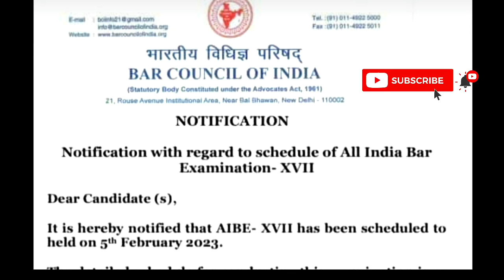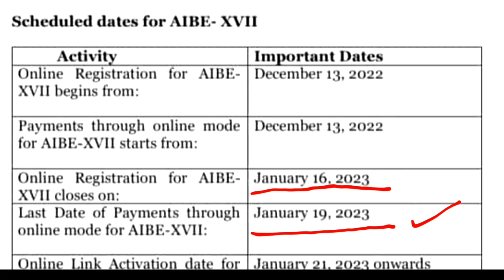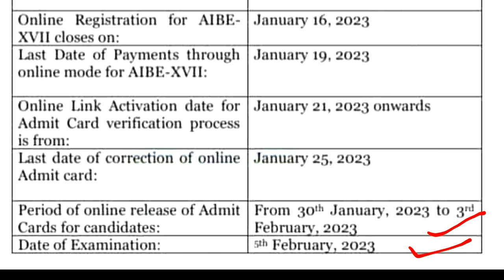AIBE 17 Exam Notification | AIBE 17 Latest Update 2022 | AIBE 17 Exam Date | AIBE 17 syllabus | BCI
Hello Guys,